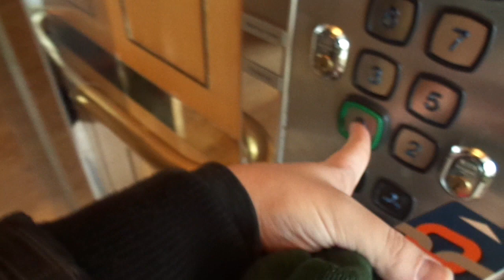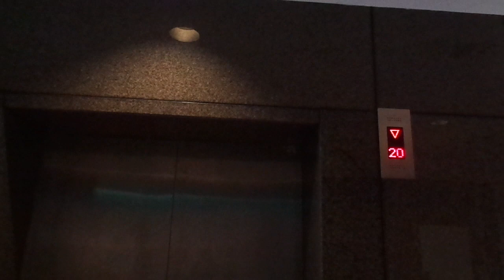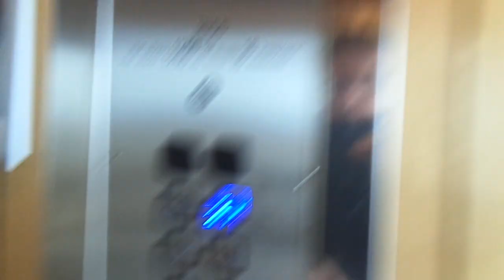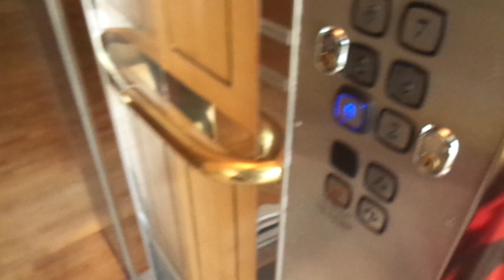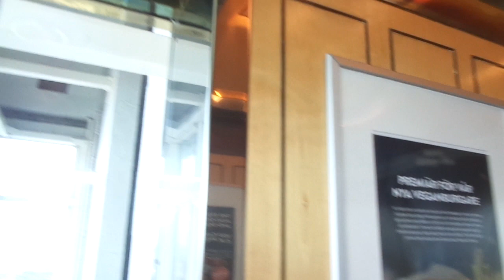Morning vid: Beautiful 1989 Schindler (m Thyssen 2001) T. Scenic Elevs @Scandic H-l Triangeln, Malmö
This is the hotel where I stayed one night in Malmö, Sweden. This hotel originally opened as Sheraton Hotel Malmö City back in 1989 and belonged to the Sheraton Chain until 1997, then the hotel chain was changed to Scandic, until it was changed to Hilton in 2002, and since January 2013, it has belonged to Scandic again. It has a very interesting history, and this year, in 2019, it is 30 years since the hotel was originally completed. The rooms have bathtubs, there are beautiful scenic elevators, and the sauna area is still original (on the top floor). The breakfast is amazing.

Location: Scandic Hotel Triangeln (Former Sheraton Malmö City and Hilton Hotel Malmö), Malmö, Sweden

Brand: Schindler (probably)
Modernized by: Thyssen
Type: Traction, Scenic
Year installed/modernized: 1989 (Turning 30 years old in 2019) / 2001
Floors served: 20 (19 floors tall and 18 stops) - (*0*, 2, 3, *, 5, 6, 7, 8, 9, 10, 11, 12, 14, 15, 16, 17, 18, 19, 20)